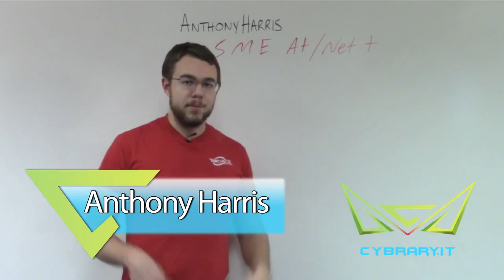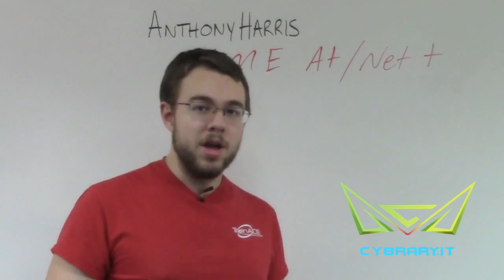Meet the Instructor - Anthony Harris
cybrary cybersecurity Learn more about Anthony Harris, the Subject Matter Expert for Cybrary's free CompTIA A+ training class